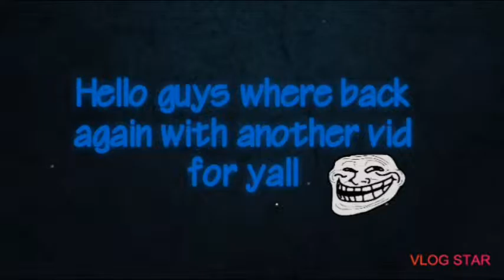Just playing creative destruction